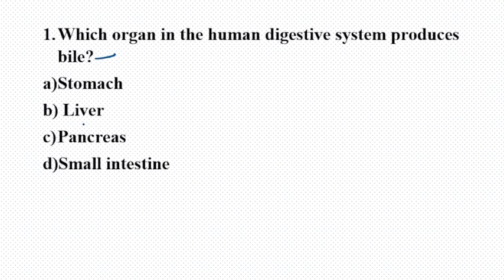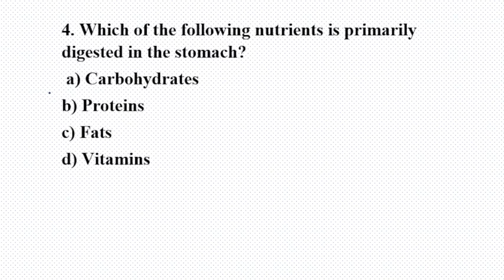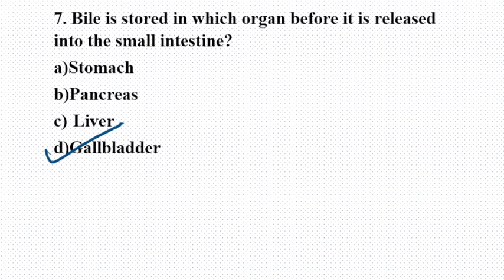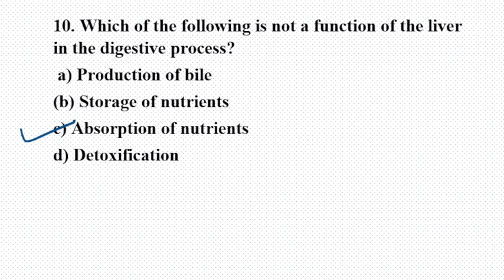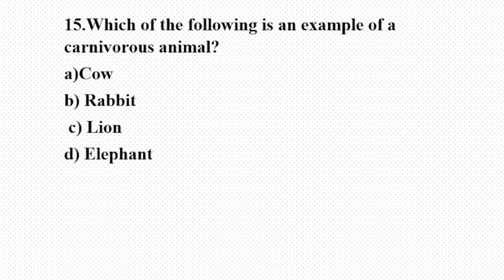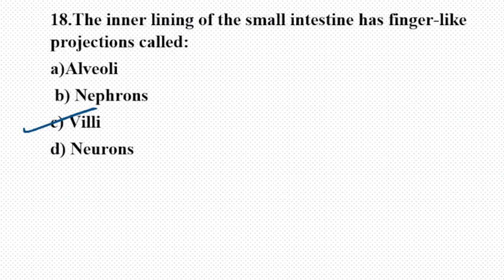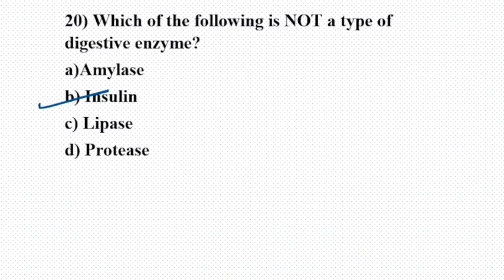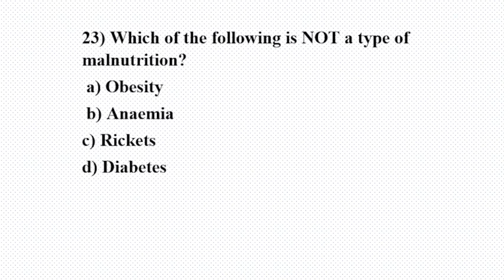KARTET 2023 | SCIENCE PAPER 1 & 2 | NUTRITION IN ANIMALS | MCQ| IMPORTANT FOR TET